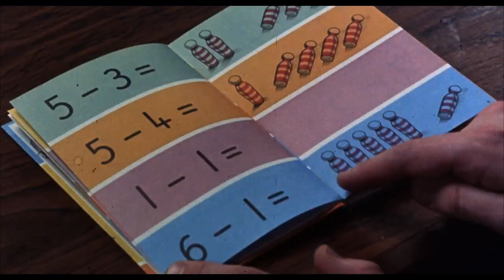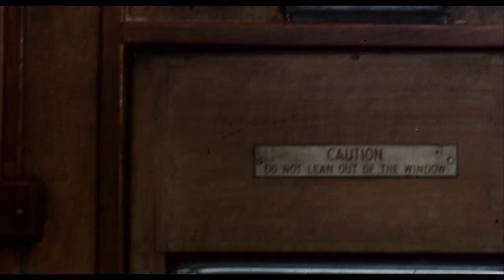The Mind of Mr. Soames (1970) Trailer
Here is one of the hard to find trailers from the 1970s.

I hope you will like this trailer!